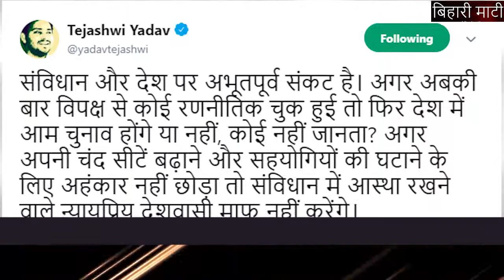Lok Sabha Election : महागठबंधन की सीट शेयरिंग पर नहीं बनी बात, गुस्से में घटक दलों पर तेजस्वी बरसे